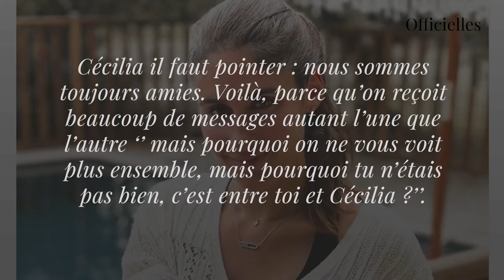Jesta Hillmann : en froid avec Cécilia Siharaj ? Elle prend la parole